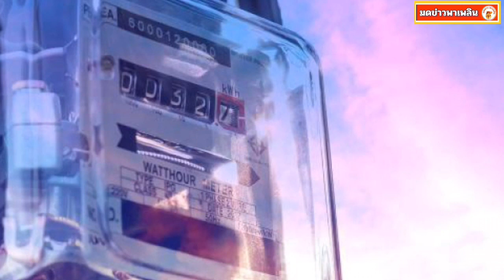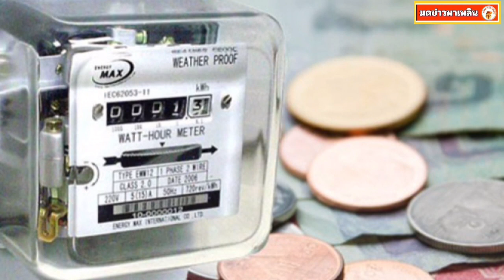เตรียมประหยัดไฟ คาดค่าไฟเดือน ก.ย.-ธ.ค. 65 ปรับขึ้นอีก 40 สต.ต่อหน่วย